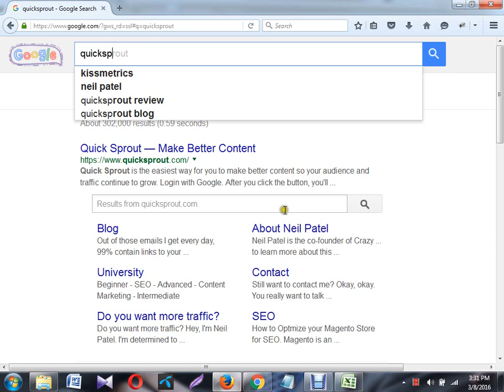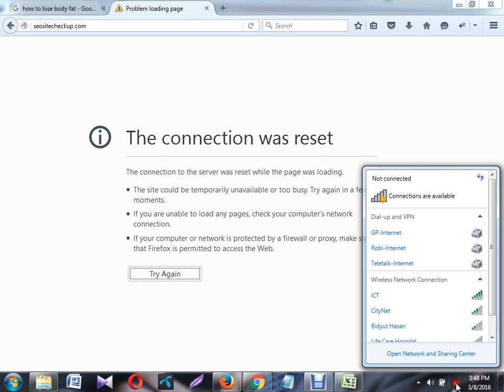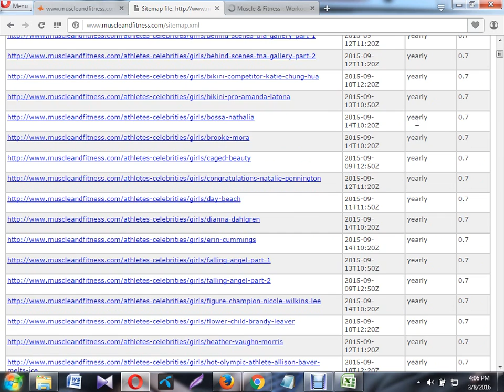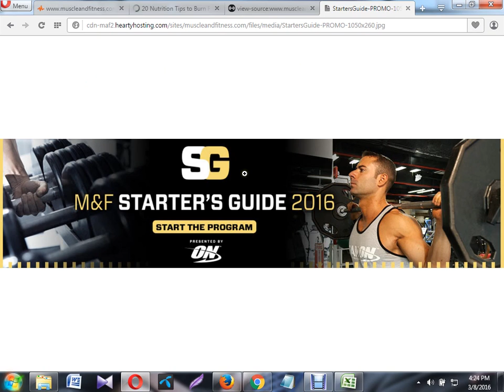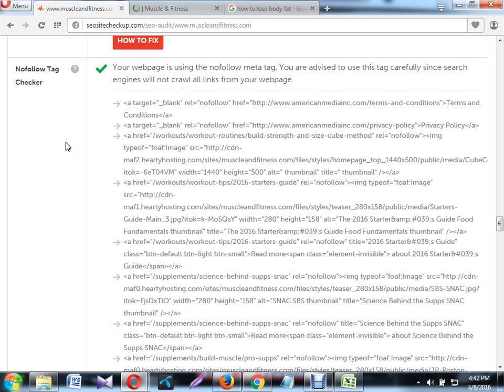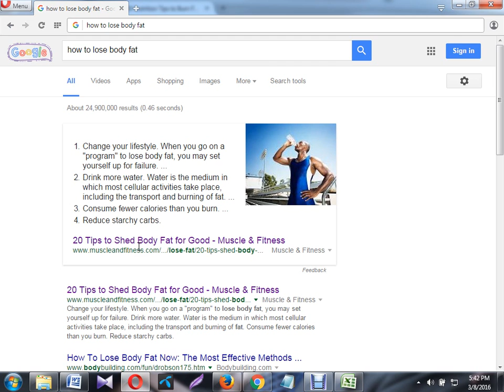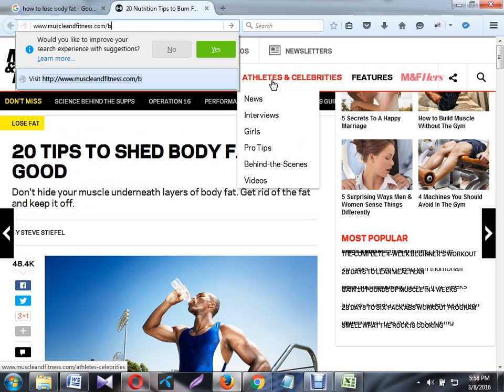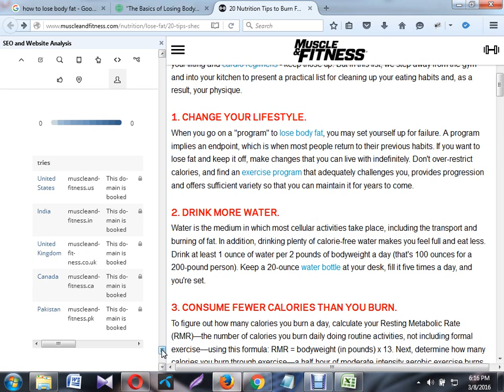How To Competitor Analysis Bangla Tutorial Part 03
For step by step doing competitor analysis you must watch every part of competitor analysis videos.